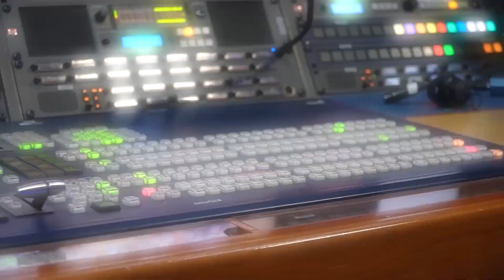Портрет футболиста: Звиад Купатадзе - герой чемпионского сезона "Газпром-Югры"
Мини-футбол в России: 24-й выпуск